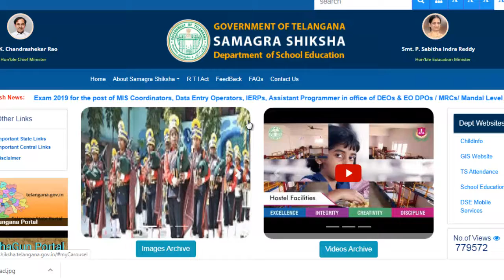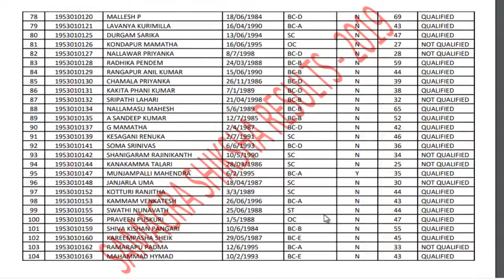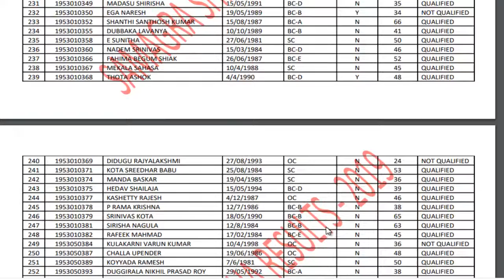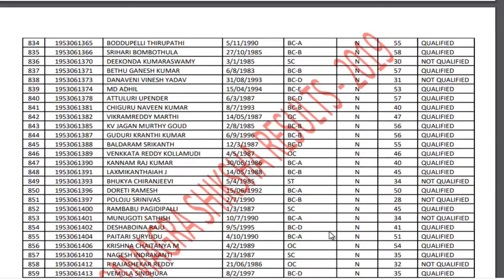తెలంగాణ సమగ్ర శిక్ష అభియాన్ అసిస్టెంట్ ప్రోగ్రామర్ ఫలితాలు విడుదల/TELANGANA ASST PROGRAMMER RESULT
తెలంగాణ సమగ్ర శిక్ష అభియాన్ అసిస్టెంట్  ప్రోగ్రామర్ 2019 ఫలితాలు విడుదల
TELANGANA ASST PROGRAMMER RESULT 2019
ఈ వీడియోలో మీ రిజల్ట్ చెక్ చేసుకోవచ్చు
మీ రిజల్ట్ కోసం ఈ వీడియో చివరి వరకు చూడండి
ఫలితాలు క్యాటగిరి వైజ్ గా ఇవ్వడం జరిగింది
ఈ ఫలితాల్లో మీ నంబరు చెక్ చేసుకోండి